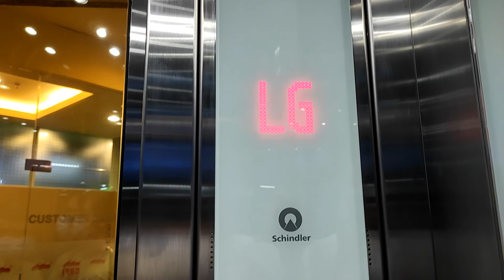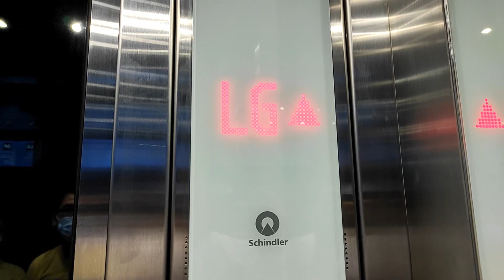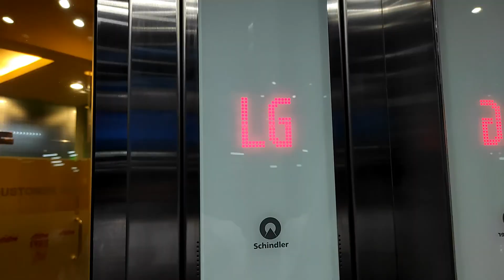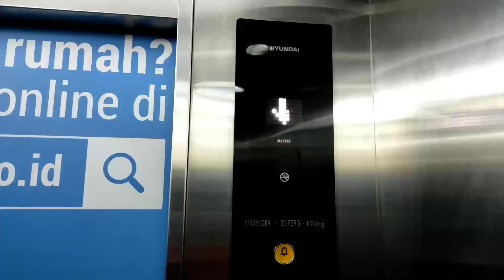Nice Schindler 5500 Scenic Elevators with Outside Touchless Buttons - Puri Indah Mall, West Jakarta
Nice Schindler 5500 elevators, that replaced a generic Schindler which was a mod from LG LVO elevators. Now added outside touchless buttons to prevent COVID, just like its sister mall at South Jakarta.

Also, an additional hall lanterns are added recently (in 2019/2020), which was not there in my first take in 2018.

Wishing a Happy Eid Adha for whose celebrating it!

Camera: Redmi Note 9 Pro
Capacity: 1350kg / 18 persons
Floors served: LG, G, 1, 2 (4 floors)
Model / Fixtures: 5500 / Linea 300
Year Installed: 2017
History:
- 1997: Original LG LVO were installed
- 2009: Modded by generic Schindler with M-Line fixtures
- 2017: Replaced by Schindler 5500